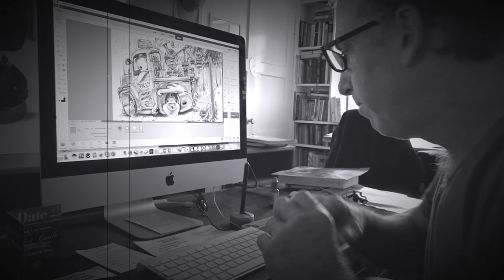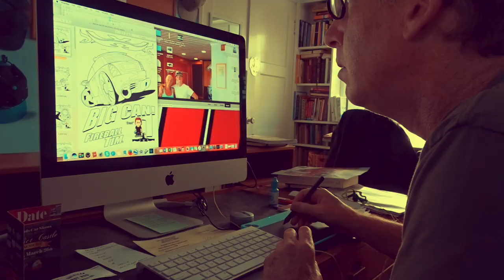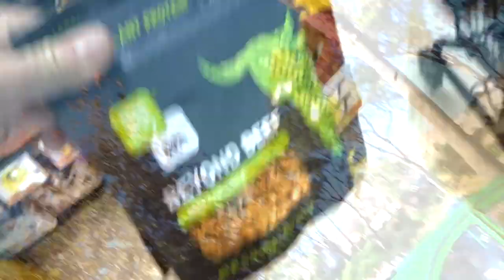JIMMY HOFFA'S LOST PONTIAC FOUND? - Fireball Malibu Vlog 472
JIMMY HOFFA'S LOST PONTIAC FOUND!! - Fireball Malibu Vlog 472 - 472 shoots Fireball & Kathie into the Santa Monica Mountains for a hike, where sure enough, they find Jimmy Hoffa's long lost 70's Pontiac... if he had one. Probably not, but it's still a Mystery. SHARE Today's Vlog! JIMMY HOFFA'S LOST PONTIAC FOUND? - Fireball Malibu Vlog 472

FIREBALL TIM BOOKS!